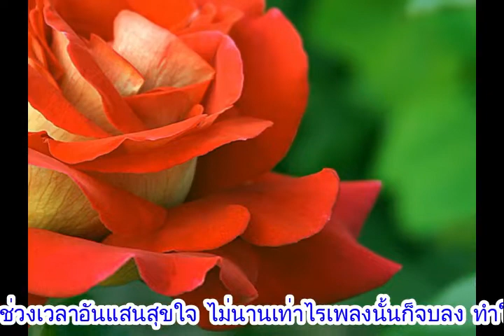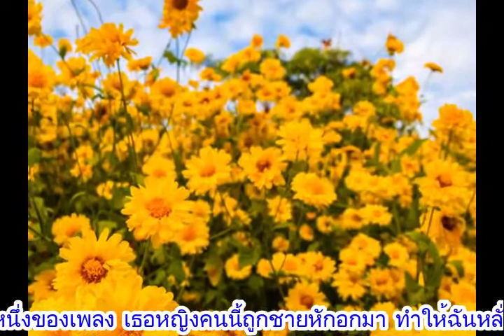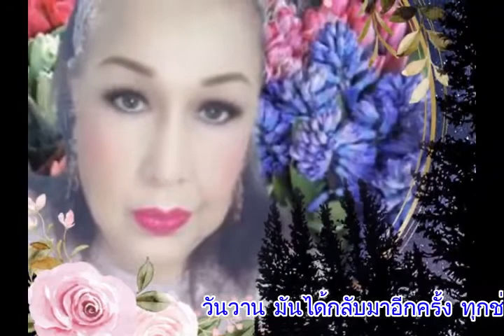Yesterday Once More Carpenters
วันนี้มีเพลงสากลมาฝากทุกๆท่านครับเป็นเพลงป๊อปหวานๆ
ของ เดอะคาร์เพนเทอส์ Yesterday Once More เมื่อวานอีกครั้ง
ขอให้ทุกท่านมีความสุข ความทุกข์ใดๆให้ผ่านพ้นไป
ขอบพระคุณทุกท่านที่ติดตามและไม่ติดตาม ขอบพระคุณ
ท่านเจ้าของภาพทุกๆภาพ และท่านเจ้าของบทเพลง
ทำขึ้นเพื่อความบันเทิงเพียงเท่านั้น.